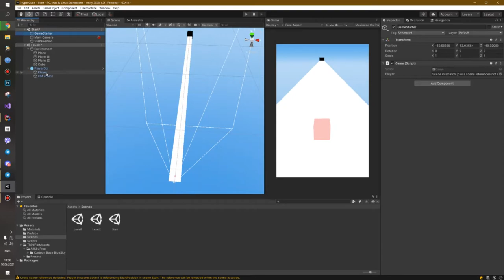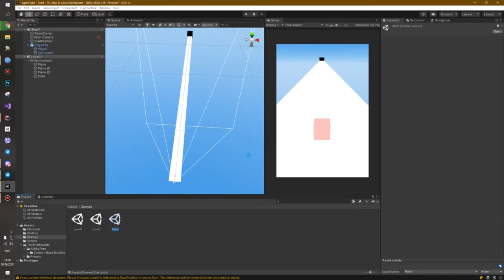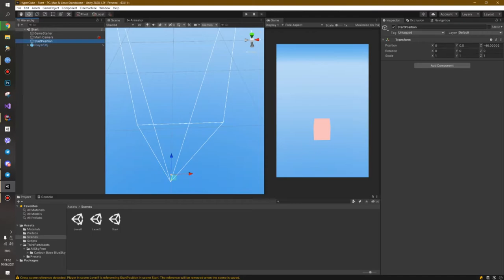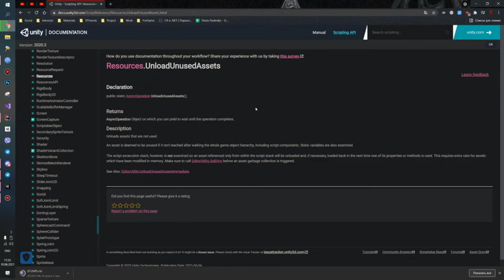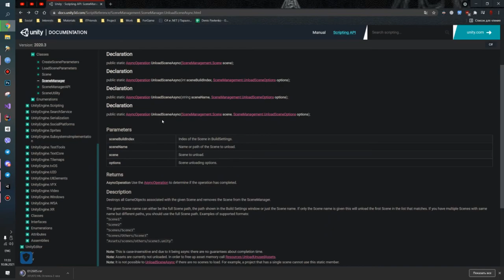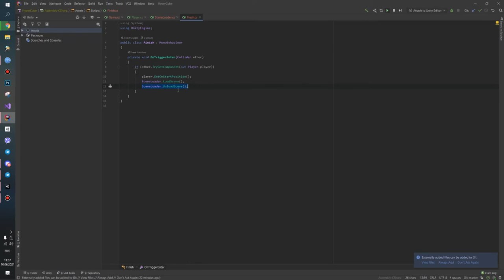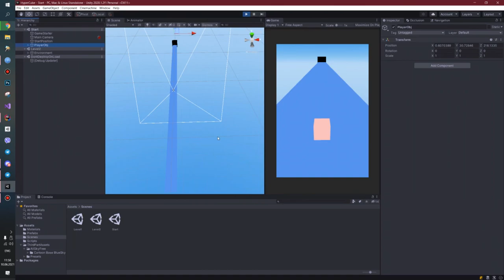Unity - LoadSceneAsync, LoadScene additive - 64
В этом видео мы рассмотрим функции Unity - LoadSceneAsync и LoadScene additive. LoadSceneAsync позволяет загружать сцены асинхронно, что улучшает производительность и позволяет создавать плавные переходы между сценами. LoadScene additive позволяет добавлять сцены к уже загруженным, что полезно при создании сложных игровых уровней или меню. Мы рассмотрим примеры использования этих функций и объясним, как правильно настроить загрузку сцен в Unity. Если вы хотите узнать больше о загрузке сцен в Unity, то это видео для вас!